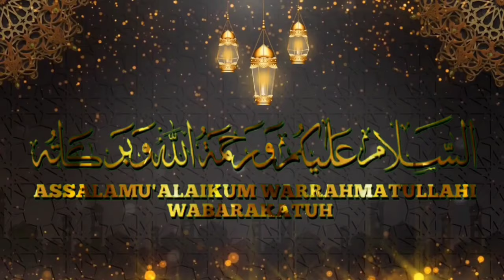KEMARAHAN BUYA QURTHUBI TERHADAP PARA BEGAL NASAB BA'ALAWI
TERNYATA, INI ALASAN KENAPA IMAD MELAKUKAN BEGAL NASAB BA'ALAWI
SIDANG DEBAT NASAB BA'ALAWI TERBARU , IMAD MENANTANG USTADZ ABDUL SOMAD DAN BUYA YAHYA.